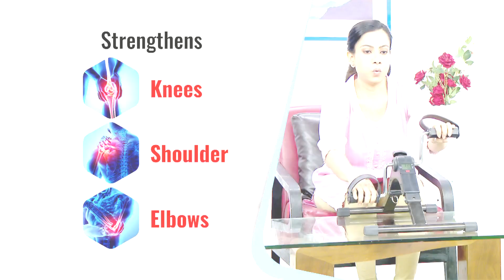Full Body Exercise Cycle (Code:11418)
Lets re cycle...

This digital pedal exercise cycle is an exercise bike that is equipped with a digital display that shows various workout statistics, such as RPM, calories burned and Time. These digital displays are often programmable, allowing the user to set workout goals and track their progress.

Highlights:
Can stay fitter
Can loose weight
Portable
Can use anywhere
Can monitor results

Features:
LCD Display & Adjustable Resistance
Workout time
Number of rotations completed
Estimated burnt calories
Rotations per minute
Easily adjust the tension level

Benefits:
Convenience: Mini exercise cycles are small and lightweight, making them easy to use in a variety of settings, such as at home or in the office.
Low-impact workout: Pedaling on a mini exercise cycle is a low-impact form of exercise, which means that it is easy on the joints and can be used by people of all ages and fitness levels.
Encourage: It helps to Encourage regular stretching to help improve flexibility and reduce joint pain.
Muscle tone: Using a mini exercise cycle can help tone and strengthen the muscles in the legs and core.
Stress relief: Regular exercise can help reduce stress and anxiety, and using a mini exercise cycle can be a convenient and effective way to get some exercise in during a busy day.
Cost-effective: Mini exercise cycles are relatively inexpensive, making them a cost-effective option for anyone looking to add some exercise to their daily routine.

Package Contents:
1 x Full Body Exercise Cycle

Country of Origin:
India